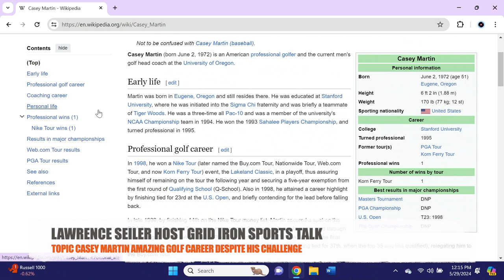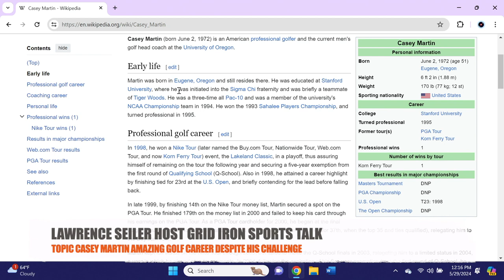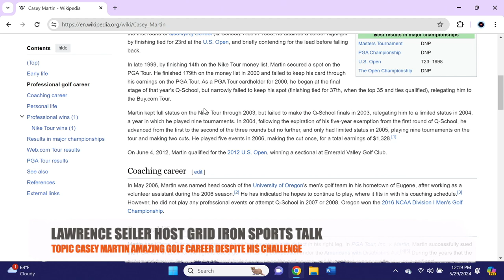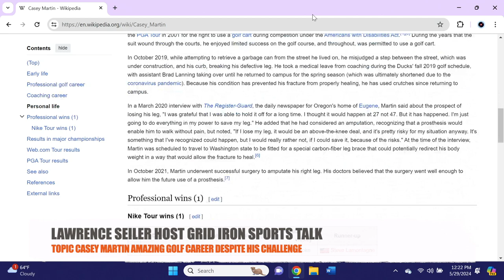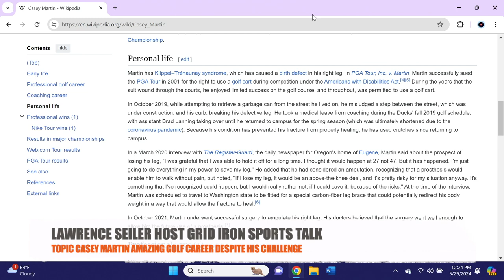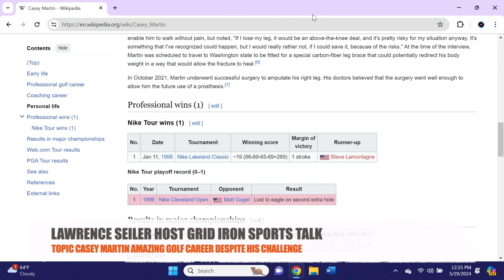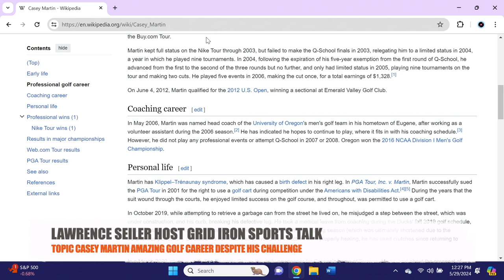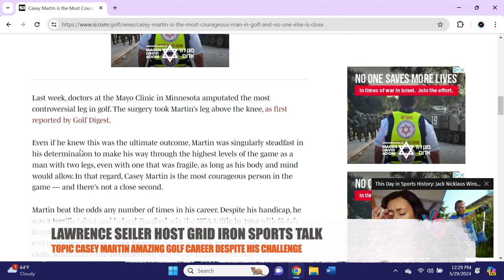Grid Iron Sports Talk: Casey Martin and his Golf Career